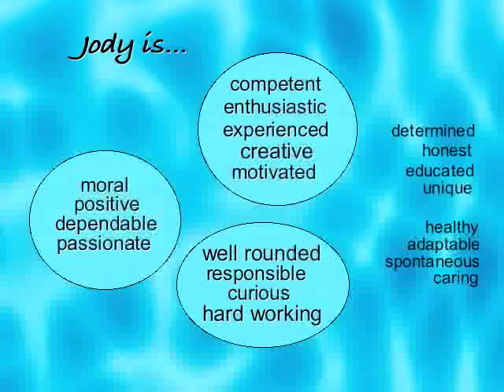Jody, Canada (8716)